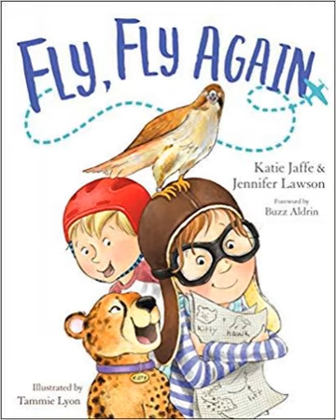Reading With Your Kids - Fly, Fly Again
Mother / daughter creative team Jennifer Lawson &amp; Katie Jaffe are on the podcast to celebrate their inspiring picture book Fly, Fly Again. We have a great conversation about how we can encourage our kids' curiosity and imagination.

 Please support the podcast by using this link to purchase Fly, Fly Again on Amazon